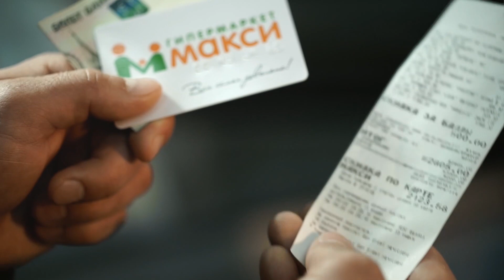-46% на чай в гипермаркете "Макси"!